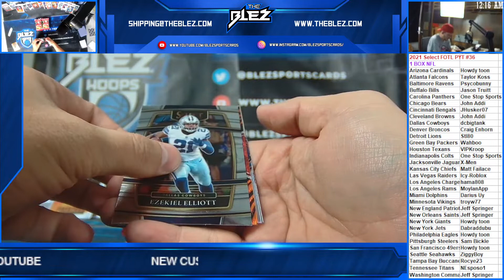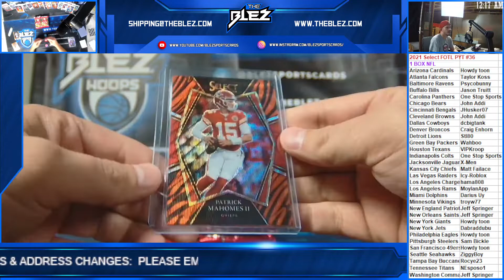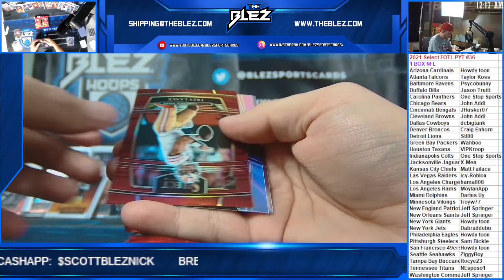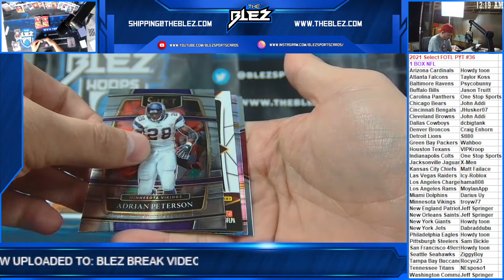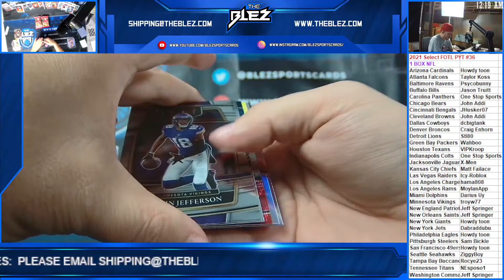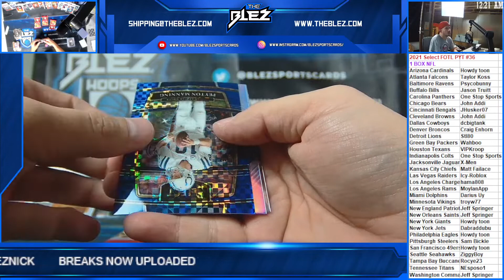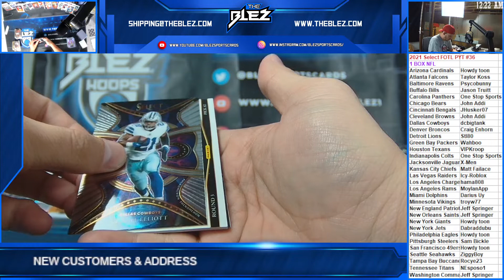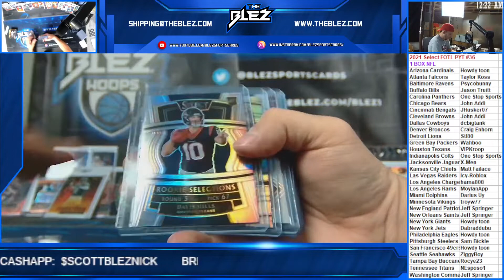2021 Select FOTL 1 Box PYT #36